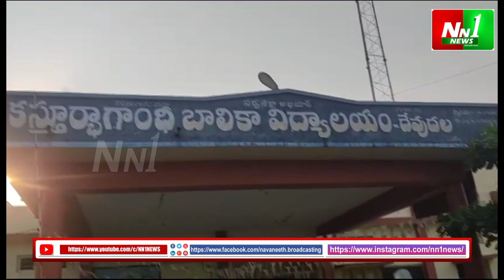రేగిడి : ఆమదాలవలస జనసేన అధినేత పవన్ కళ్యాణ్ జన్మదిన సందర్బంగా, పలు సామాజిక కార్యక్రమాలు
"nn1news live"
"nn1news luve"
"nn1news"
"nn1news live"

NN1 NEWS#
NN1 News#
nn1news live#
nn1news breaking news today#
nn1news Breaking#
nn1news Youtube on live#
nn1news Sucribe#